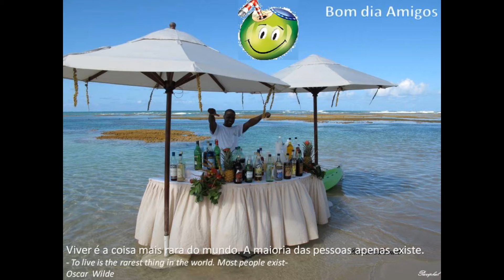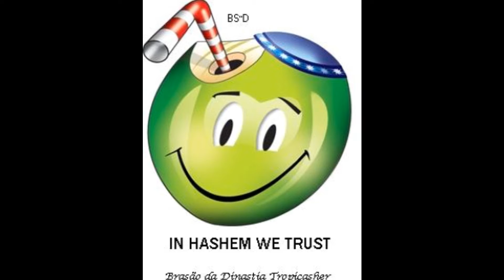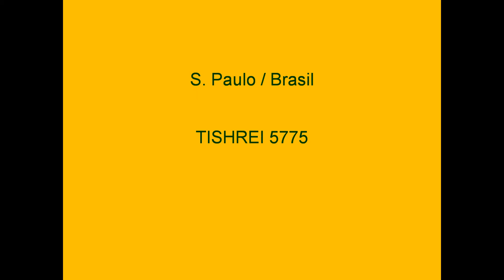HASHEM, Bahia! Para enriquecer as emoções.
The people of Bahia like to say "axé, Bahia".
We Tropicasherized it to "Hashem, Bahia!"